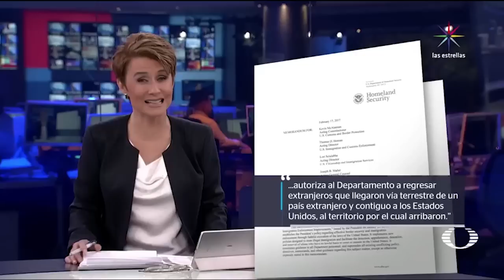Contradicciones en discurso de EE. UU. - Trump - Denise Maerker 10 en punto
EU publicó directrices que hacen posible que prácticamente cualquier migrante ilegal sea deportado, funcionarios norteamericanos han declarado una y otra vez que no buscan llevar a cabo una deportación masiva; así respondió México.